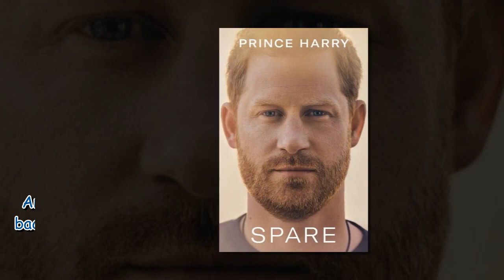Harry in savage attack on Firm for keeping Sussexes as 'villains'